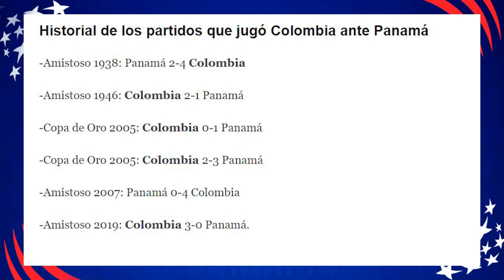EL DATO DE ENFRENTAMIENTOS ENTRE PANAMÁ VS COLOMBIA QUE HARÁ PREOCUPARSE A LOS COLOMBIANOS😱